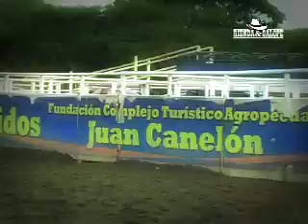ferias de barquisimeto 2011 1 3 negro 1